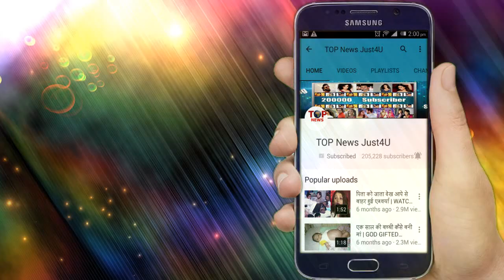YRKKH: OMG!! KARTIK से पहले MANISH के सामने आएगा NAIRA के 5 साल पहले का वो ''सच"